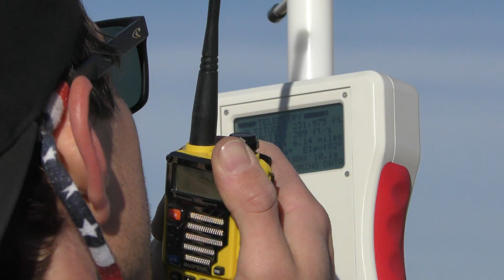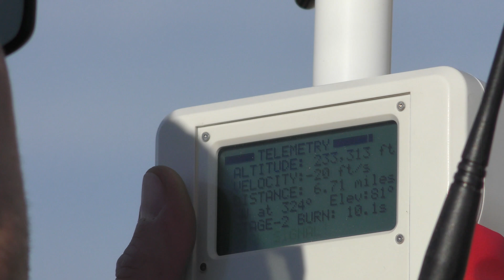Kip Daugirdas flies Mesos at FAR, the sequel.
Finally getting through the video backlog of 2023. Things are extremely busy behind the scenes at FAR, with new construction and the second annual Academic Industry Liquid Rocket Symposium happening on January 27.

This day, Kip Daugirdas returned with Mesos for a revenge flight, following a previous attempt in May. With Kip's high performance rockets, and higher waivers and impulse limits, the doors have opened for other high fliers to fly out at FAR. With plumbing and electricity, FAR and the MTA are luxury rocket test destinations.